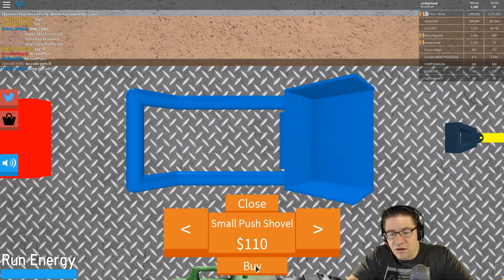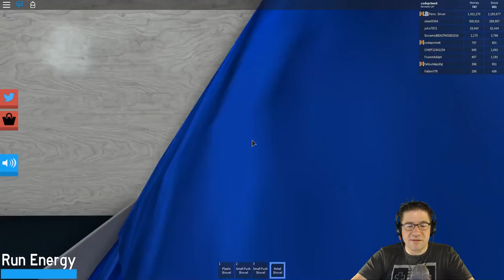Roblox - Snow Shoveling Simulator - with Discord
In this episode of Roblox,
⛄Snow Shoveling Simulator⛄ I am joined by members of my discord for a MASS collab!!! :D I found the quickest way to make money is to spend money, and that Car Wars exist on servers other then lumber!!! I had a great time in this new fun game! Love you ALLLLLLL!

CaittlinandPJ

MR Cool

steed